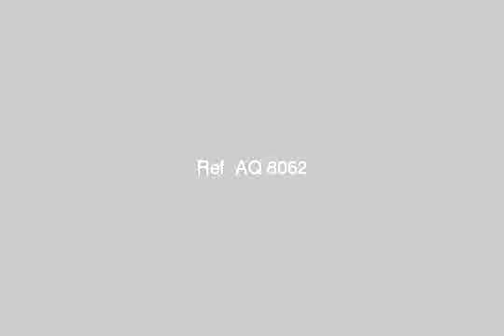Apartment for rent furnished in Mohandessen - mlseg.com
- شارع متفرع من شهاب بالمهندسين - Egypt Real Estate |    Greater Cairo |    El Mohandesen |     Furnished Apartment For Rent